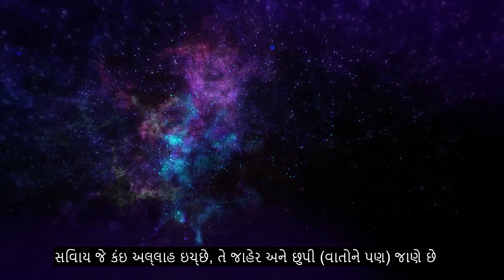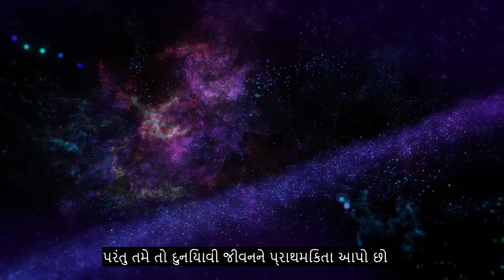અધ્યાય 87 સૌથી વધુ, ભાવનાત્મક કુરાન પાઠ, 90+ ભાષા ઉપશીર્ષકો